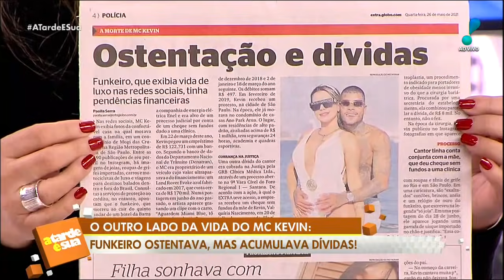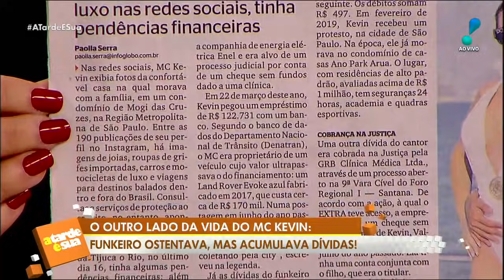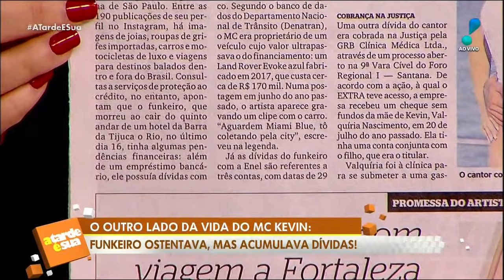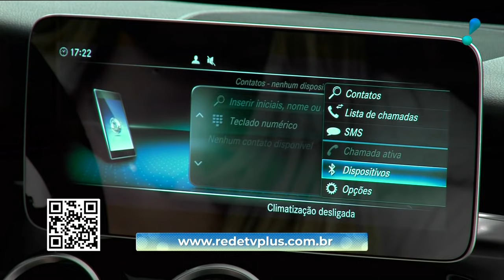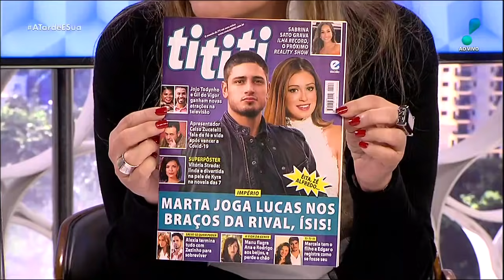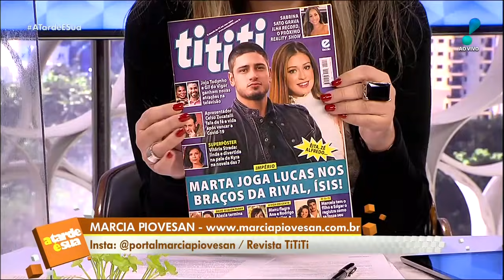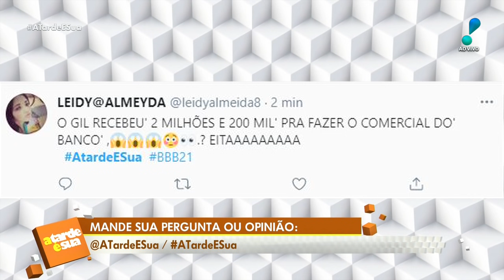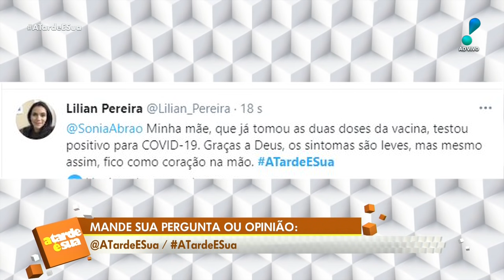A Tarde é Sua (26/05/21) | Completo